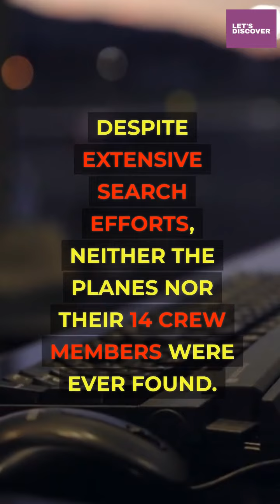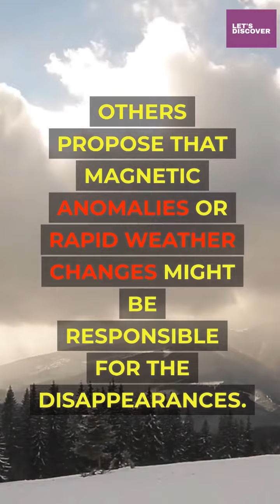The Bermuda triangle, also known as the "Devil's Triangle," has long been a source of fas...